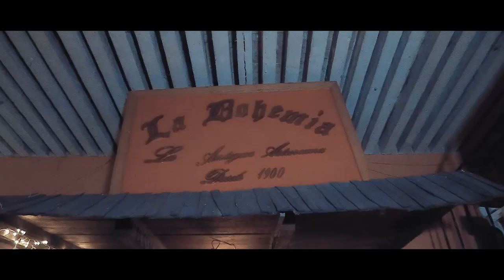Gaus Y El Principio Del Sabor- No Eres Para Mí